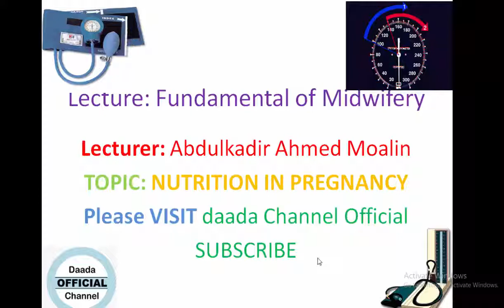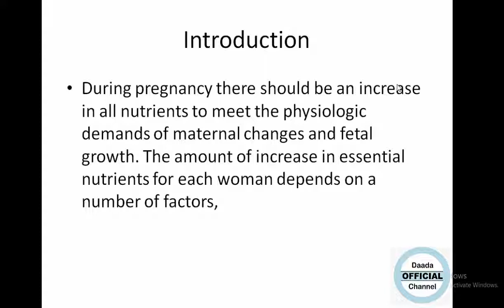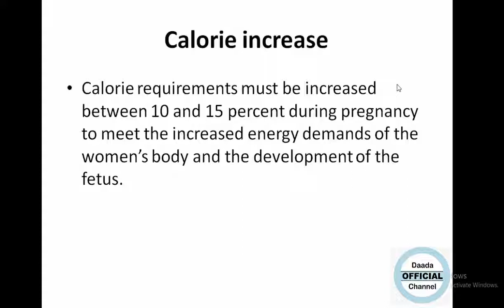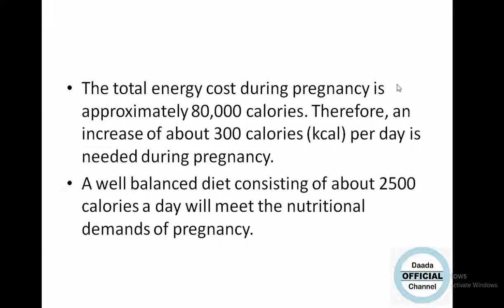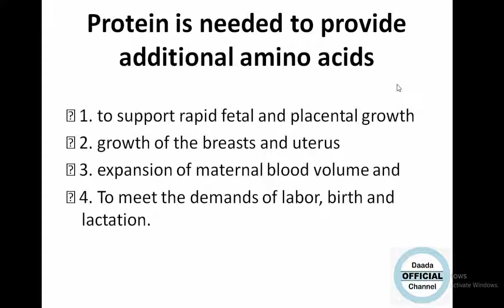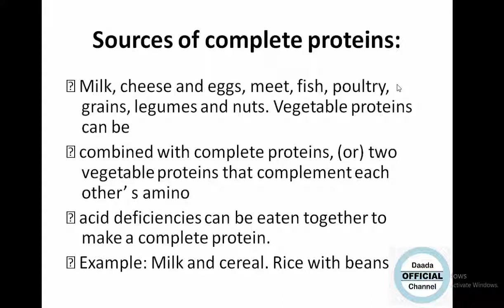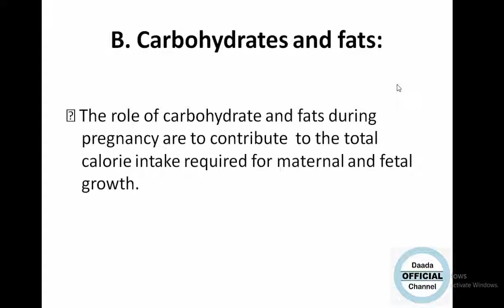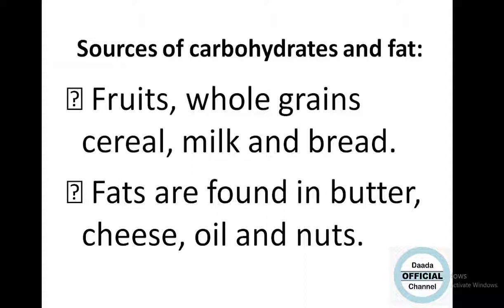0501 Fundamental of Midwifery Nutrition in pregnancy